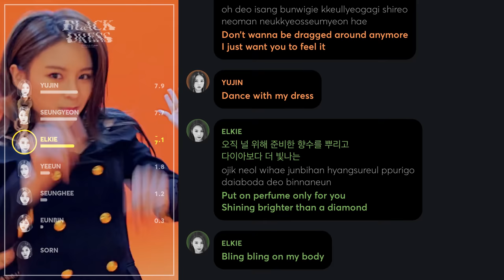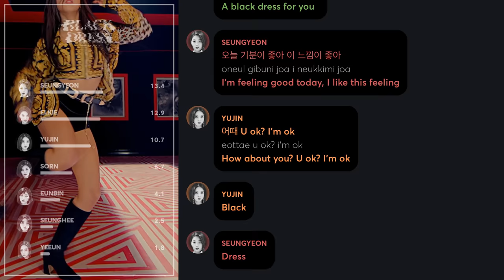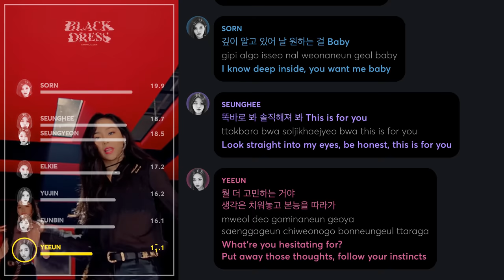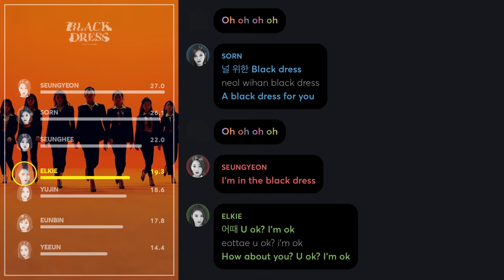CLC - Black Dress (Line Distribution + Lyrics Color Coded) PATREON REQUESTED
Requested by Patreon Supporter: Cheshire&Blackjack4Life

Line Distribution: CLC (씨엘씨) _ BLACK DRESS
Lyrics: colorcodedlyrics